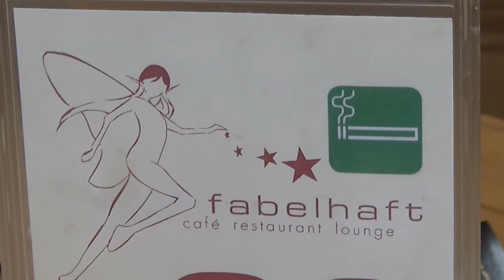Cigar Smoking Man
Cigars Colloquium im Fabelhaft